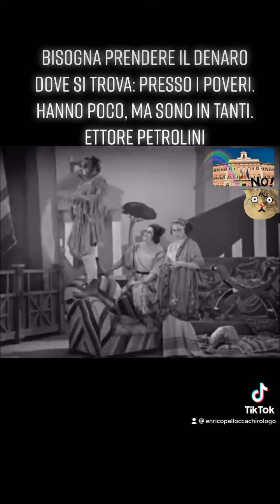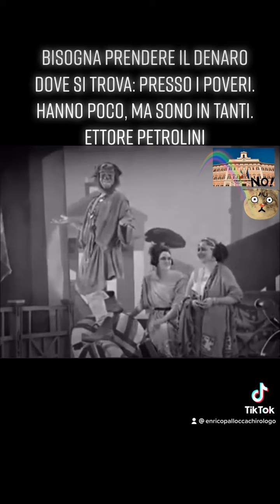Ettore Petrolini Nerone Psicochirologo Dott.Enrico Pallocca